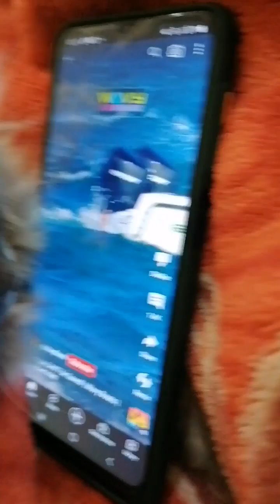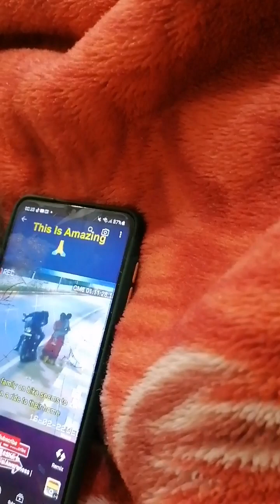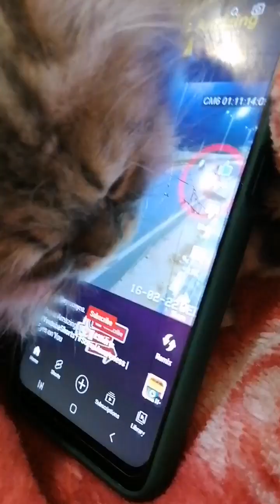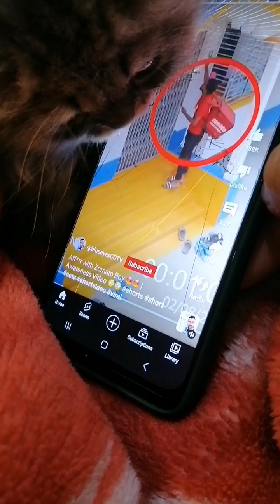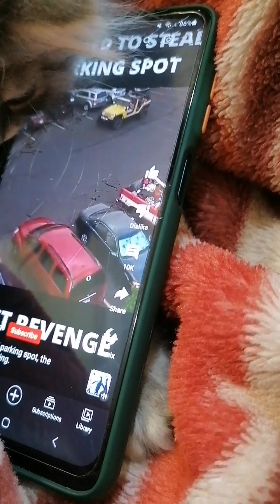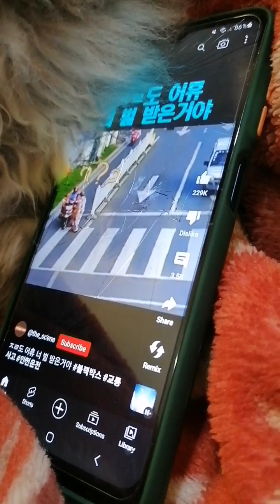adek sa cp